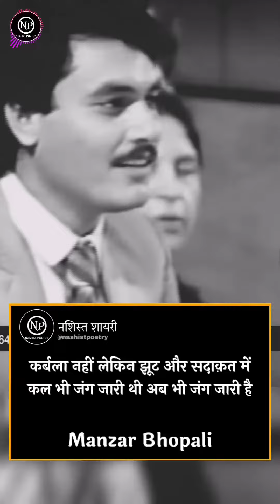धूप भी हमारी है छांव भी हमारी है || नास्तिक शायरी बुलंद आवाज में